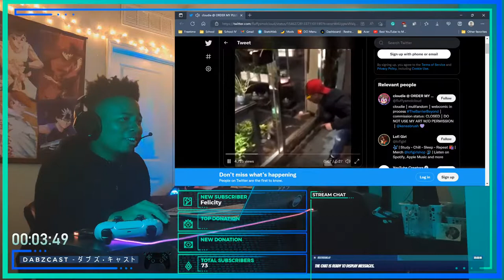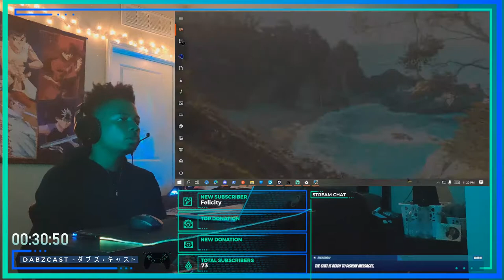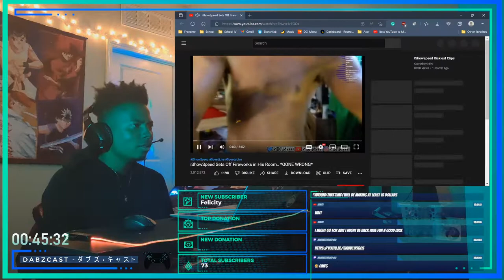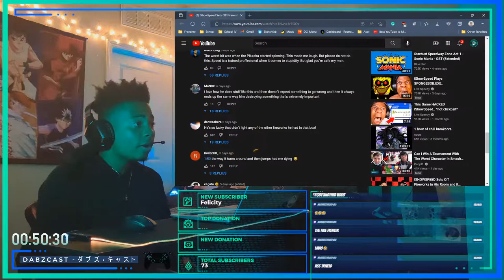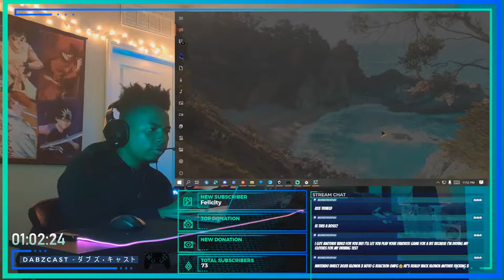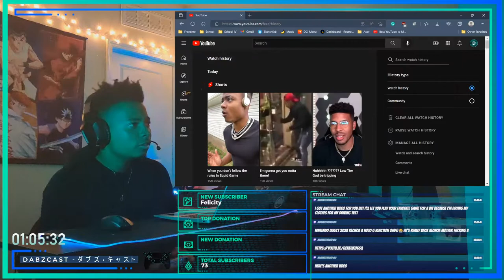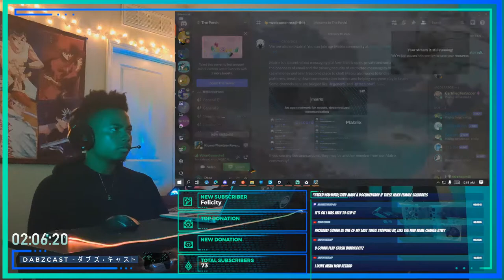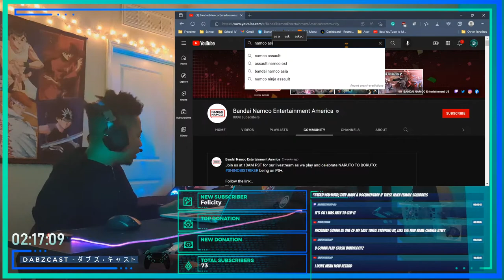KLONOA // WAHOO #1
e m b r a c e    y o u r    i n n e r    w a h o o

LET'S GOOOOOO! GO CRAZY WAHOO GO STUPID WAHOO!!
KLONOA PHANTASY REVERIE SERIES!
Get the game, my fellas! Great platformer!

0:00 - And so it begins...
7:53 - Klonoa 1 Intro
10:05 - Vision 1-1
25:22 - Vision 1-2
51:50 - Vision 2-1
01:08:24 - Vision 2-2
01:25:44- Vision 3-1
01:40:49 - Vision 3-2
01:59:07 - Vision 4-1
02:06:34 - Vision 4-2
02:14:24 - NOOOOO

WELCOME TO THE DABZCAST!